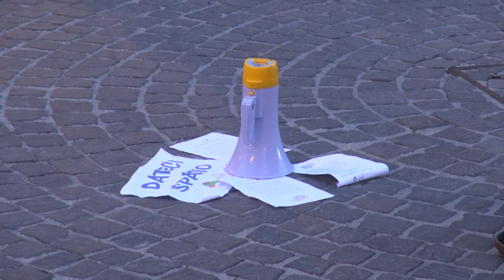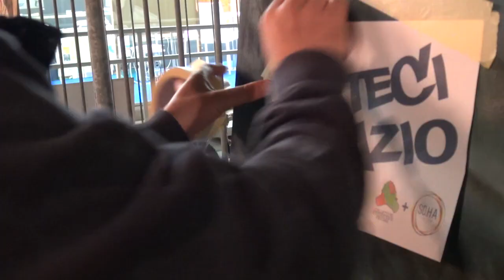Pescara. I giovani chiedono spazio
Pescara: i giovani del Comitato Dateci Spazio, promosso dal Collettivo Studentesco e dall'associazione So.Ha., in piazza a suonare e dipingere, sfidando il freddo, per mostrare alle istituzioni cosa potrebbero fare se avessero un centro aggregativo cittadino a disposizione.